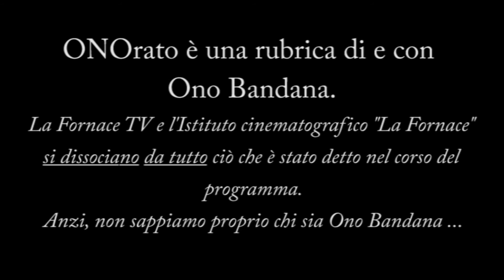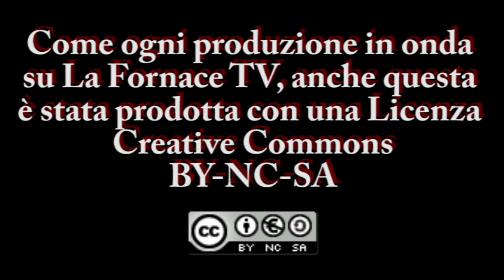ONOrato - Puntata del 12 giugno 2020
Venerdì 12 giugno 2020 - Da casa di Ono Bandana, Spinea (VE)
Oggi parole in libertà su:
- L'improvvisa morte del cantante degli Jarabe de Palo
- Ringraziamenti al collega
- Ma che diavolo di problemi ha chi da i nomi ai modelli della Ford??